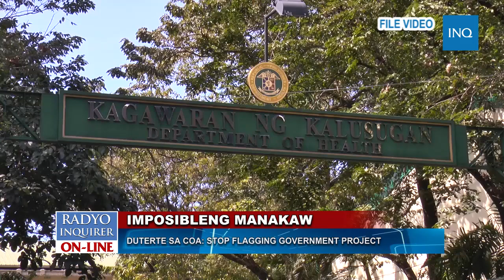WATCH: DUTERTE SA COA: STOP FLAGGING GOVERNMENT PROJECT | CHONA YU